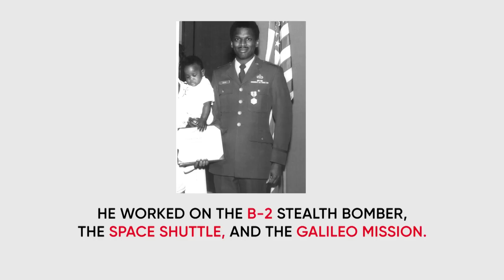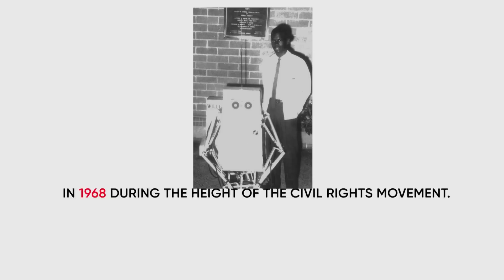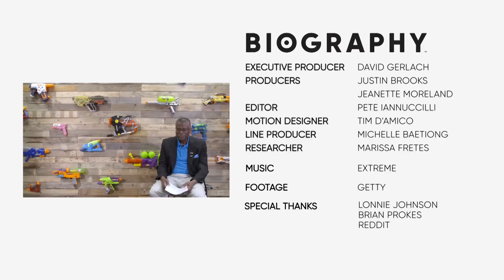Biography and Reddit Present: Super Soaker inventor Lonnie Johnson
What do the Super Soaker and the B-2 Stealth Bomber have in common? Biography and Reddit are back with another super-sized interview with inventor and nuclear engineer Lonnie Johnson who reveals what inspired the idea behind one of the best-selling toys of all time.